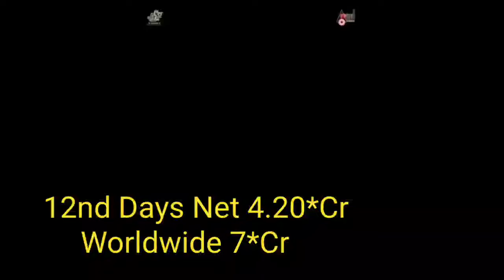Brahmastra Box Office Collection||Brahmastra 12nd Days Box Office Collection